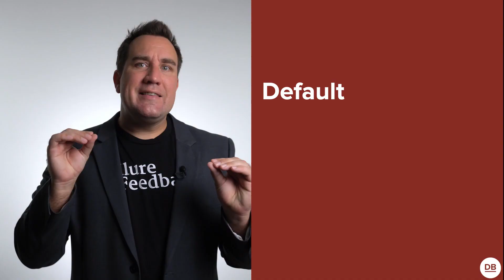Signs Of A Toxic Company Culture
Want to build your best team ever? Join 25,000+ who receive these insights in my free newsletter

How do you identify that toxic company culture from the outside to avoid joining it. Or, if you’ve already joined it, how do you identify the toxic elements and create a plan to protect yourself from them? In this episode, we’ll outline six signs of a toxic company culture, and offer a few insights to keep that toxicity from infecting you and your team.

Top-Down Leadership Style
Information Hoarding
Default To The Status Quo
Recreational Complaining
Quick Excuses
Top Performer Turnover

Seek to mitigate against top-down leaders. Smash silos and information hoarding. Favor change over the status quo. Listen to complaints before they become recreational and be quick to learn instead of quick to shift blame. In doing so, you’ll make cultural changes—even if it’s just on your team—and you’ll reduce top performer turnover. More importantly, you’ll build a team where everyone can do their best work ever.

//LIKE THE SHIRT?